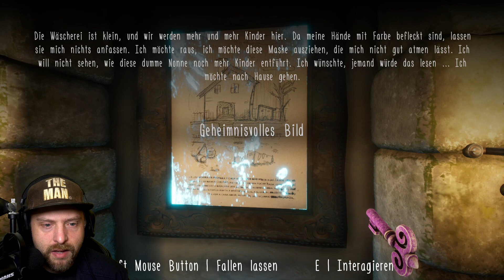(ENDLICH) Die Maske ist VOLLSTÄNDIG! | Evil Nun The Broken Mask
[Werbung]

Maus: Razer Deathadder V2 Pro
Mauspad: Razer Gigantus V2
Headset: Razer Blackshark V2 + USB Sound Card
Tastatur: Razer Huntsman Elite Opto-Mechanical Gaming Keyboard

[Werbung Ende]

Let's Play Evil Nun The Broken Mask Deutsch/German

Genre: Horror
Entwickler: Keplerians